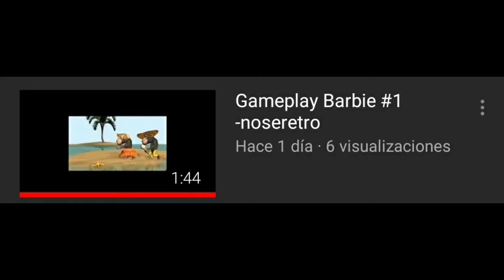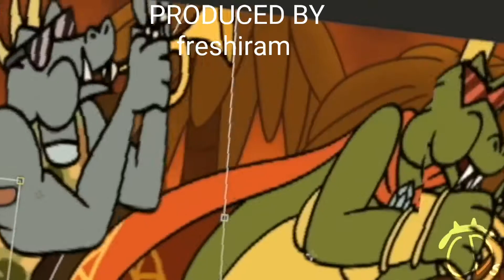Especial 40 subs - fr